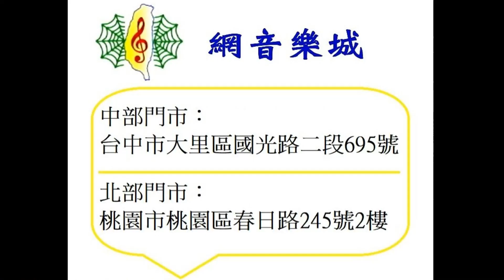洞簫 仿白玉 來生緣 八孔 G調 玉質 南簫 Xiao 教學 試音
葉老師幫忙使用網音白玉簫試吹經典歌曲來生緣片段試音, 曲風優雅, 樂音溫潤, 聽來相當舒服!!

有需要樂器或教學的, 歡迎洽詢台中大里店 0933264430 或 桃園春日店 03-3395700, 或洽臉書粉絲團 ; Youtube頻道